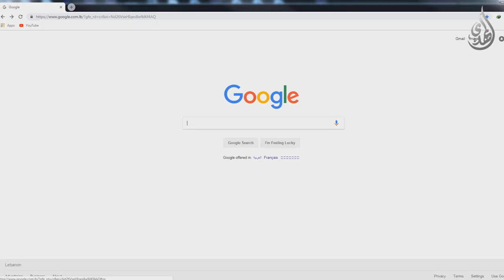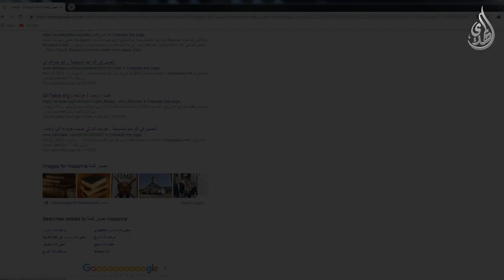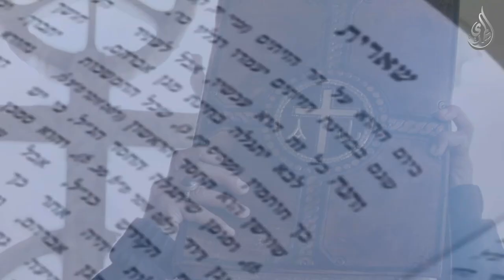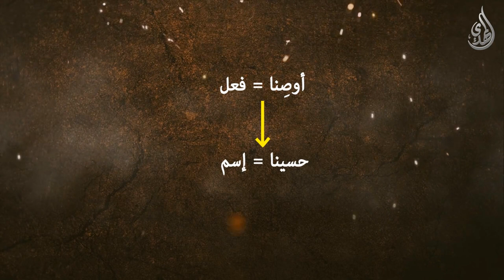ذكر الامام الحسين (عليه السلام) في التراتيل الدينية المسيحية